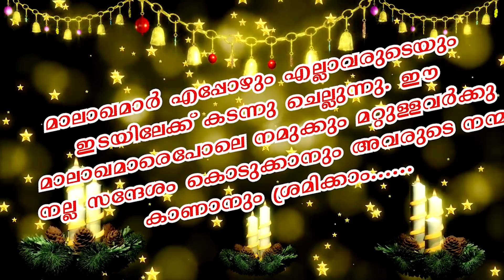പുൽക്കൂട്ടിലെ സ്നേഹം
BETHANY SISTERS THIRUVALLA